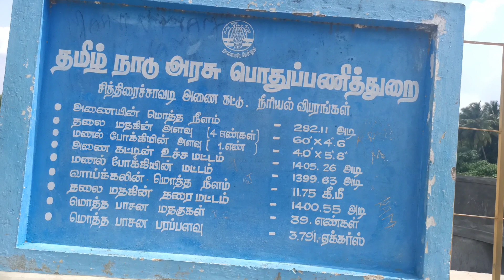Hidden Waterfalls🌊|Coimbatore🤩|Chithirai Chavadi anaicut❤️|Noyyal river#viral#trending#vlog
Instagram This is my Instagram I'd check It out and If you like do follow this🤩❤️